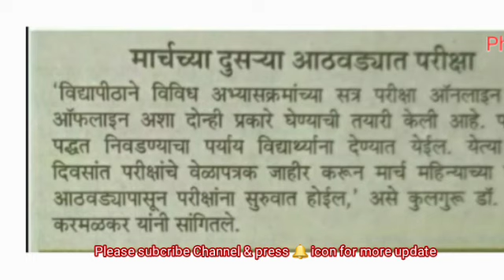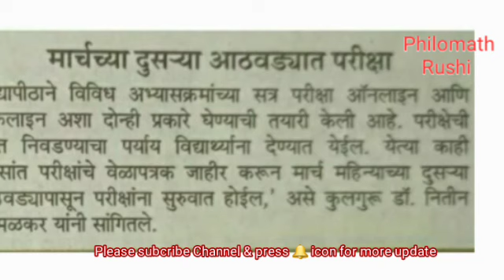Today Latest update on winter Exam|Rtmnu|Mu|Sgbau|Bamu|Sppu new update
. Motivational Video
. Career gauidance

Philomath Rushi,
Ghansham Gawali ,
# examnews2020today ,
philomath Rushi,
philomath Rushi,
Uday SamntLive,
Srtmun University,
Naded University,